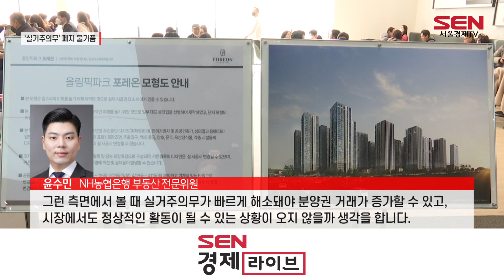실거주의무 폐지 불발…분양권만 팔면 뭐하나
[앵커]
연말까지 서울에서 일부 단지의 분양권 거래가 가능해지는데요. 분양권 거래의 쌍을 이루는 실거주 의무 폐지 방안이 제자리 걸음을 하면서 분양권 거래가 가능해져도 큰 영향을 없을 것으로 보입니다. 서청석 기자입니다.

[기자]
이달부터 연말까지 서울에서 7개 단지의 분양권 거래가 가능해집니다.

주택법 시행령 개정안을 통해 전매제한을 완화하면서 최대 10년이었던 수도권 분양권 전매제한 기간이 강남3구와 용산구를 제외하고 1년으로 줄었기 때문입니다.

작년 연말 분양 했던 단지들부터 분양권 거래가 가능해진건데 먼저, 중랑구 리버센 SK VIEW 롯데캐슬, 강동구 더샵 파크솔레이유의 분양권 전매제한이 풀립니다.

12월에는 강동구 올림픽파크 포레온, 성북구 장위자이 레디언트 , 강동구 강동 헤리티지 자이의 분양권 매매도 가능해집니다.

최근 서울 아파트 분양가가 치솟으면서 분양권 거래에 대한 수요자들의 관심이 커지고 있고, 이미 일부 아파트의 조합 입주권 가격도 오르고 있습니다.

국토교통부 실거래가 공개시스템에 따르면 올림픽파크포레온 전용 84㎡ 입주권은 지난 7월 20일 19억655만원에 거래됐습니다. 같은 평형 분양가보다 6억원가량 높은 수준으로 청약 당시 전용 84㎡ 일반 분양가는 12억3,600만원~13억2,040만원이었습니다.

다만, 전매제한과 짝을 이루는 실거주의무해제 방안은 여야의 이견이 커 10개월째 국회에서 표류하고 있어 분양권 시장에 큰 영향을 줄지는 미지수 입니다.

[인터뷰] 윤수민 NH농협은행 부동산 전문위원
"실거주 관련 규제가 해제가 되지 않는 상황에서는 지금 전매제한을 풀어준 것에 대한 의미를 찾기 힘듭니다. 그런 측면에서 볼 때 실거주의무가 빠르게 해소돼야 분양권 거래가 증가할 수 있고, 시장에서도 정상적인 활동이 될 수 있는 상황이 오지 않을까 생각을 합니다."

전매제한이 풀려 분양권은 거래할수 있어도, 분양권 매매 후 실거주 의무를 위반하면 처벌을 받게 되는 경우도 생길수 있어 전매제한 완화의 의미가 사실상 퇴색되는겁니다.

정부는 국정감사 이후 12월 중엔 실거주 의무 해제가 가능할 것으로 예상하고 있지만 여야가 오랜시간 평행선을 달린 탓에 내년 총선 전까진 합의가 이뤄지지 않을 것이란 전망도 나옵니다.